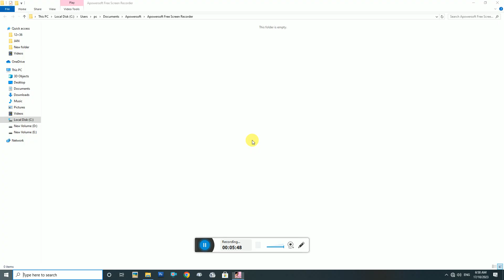GAMING PLAYER PC GAME||GTA VICE CITY GAMES POLICE GADI GTA 5